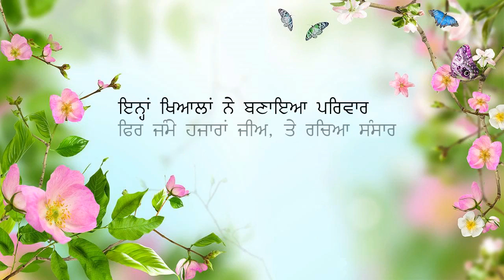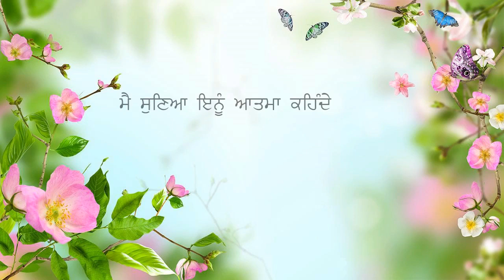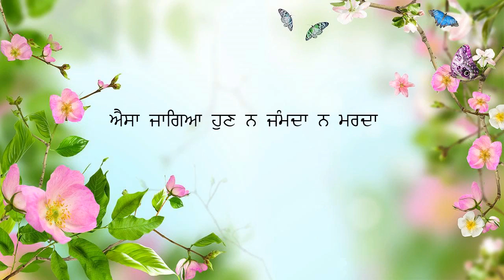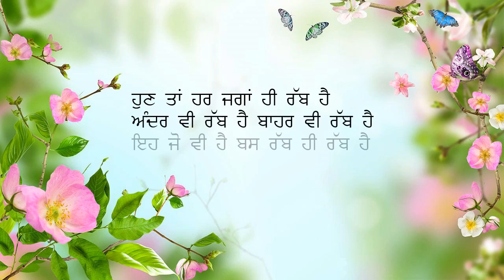ਘੁੰਮਦੇ ਖਿਆਲ --- A Punjabi Kavita Gumdhe Khyaal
ਦਾਸ ਵੱਲੋ ਲਿਖੀ ਇੱਕ ਕਵੀਤਾ ਸਰਵਨ ਕਰੋ ਜੀ, ਕੂਮੈਂਟ ਕਰਕੇ ਦੱਸਣਾ ਕਿਵੇਂ ਦੀ ਲੱਗੀ